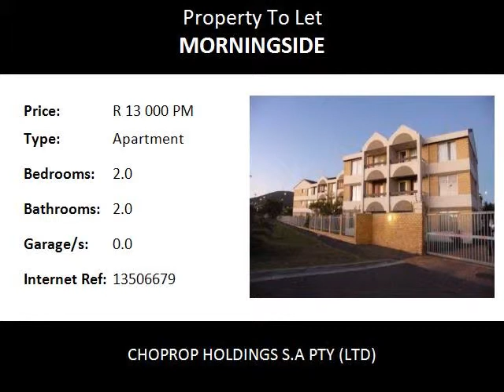2.0 Bedroom Apartment To Let in Morningside, Sandton, South Africa for ZAR R 13 000 Per Month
Bedrooms: 2.0
Bathrooms: 2.0
Garages: 0.0
Price: R 13 000 Per Month

Property Description:

Sandton Morninside
Ground Floor 2 Bed 2 Bath Apartment To Rent At Sorrento, Sandton Morningside. !!
The Family bathroom comes with a hand shower in bath. The bathrooms have neat and modern feel and are very well laid out.  Dedicated parking under carport.  Large communal pool and braai facilities available. 24 hour security making the apartment lock up and go which is perfect for you to worry about your property when you are at work or at play. The outside amenities are very well maintained and  looked after. The complex boasts and Enormous pool with Club House for entertaining in the pristine maintained garden.

This Spacious and neat 2 bedroom apartment situated on the ground floor of this lovely well kept complex.  Open plan kitchen and sunny living room leading to a balcony.  The balcony can be enclosed and a braai can be installed.  Two spacious bedrooms, carpeted and built in cupboards.

In walking distance from most amenities... Banking Mall, Doctors rooms, restaurants, Woolworths, Checkers. Spar, Hair Salon, Dog parlour, ect.

Do not delay so you do not miss out on this fantastic opportunity...